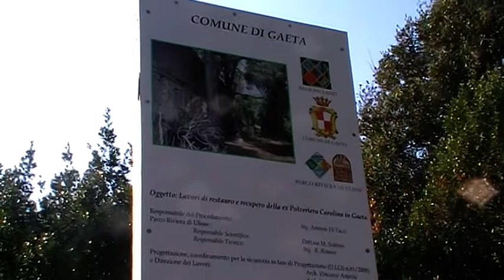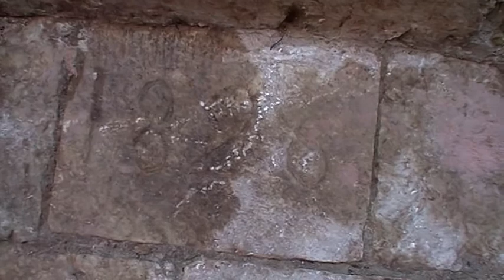Gaeta.Lavori di Restauro e recupero della polveriera borbonica "Carolina"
P=roseguono i lavori di restauro e du rifacimento a Gaeta. Sono stati rifatti decine di marciapiedi, ville, villette con giochi per i bambini. A Monte Orlando, luogo sacro per i meridionali, dove nel 1860 l'esercito borbonico si battè eroicamente contro i bastardi piemopntesi che ionvasero a tradimento,senza dichiarazione di guerra, il regno delle due sicilie, si stanno recuperando le poolveriere Trabacco e quella della "Carolina, scoppiata nel 1936 e distrutta.